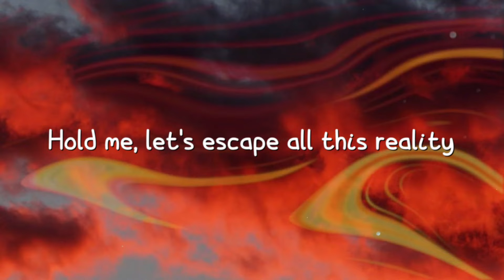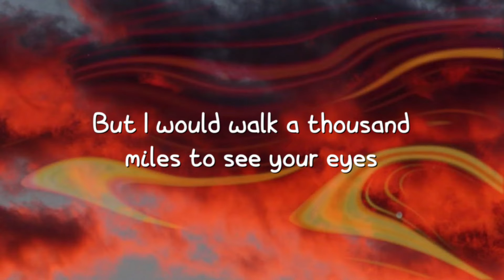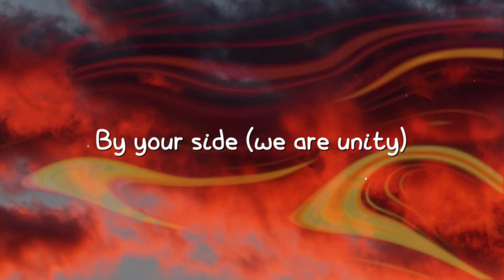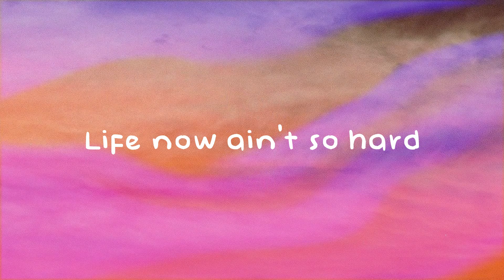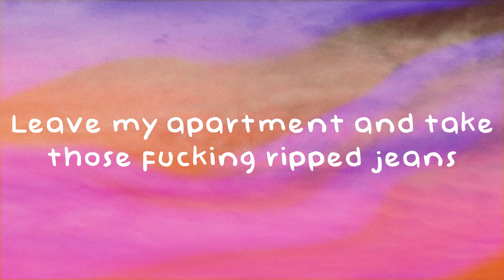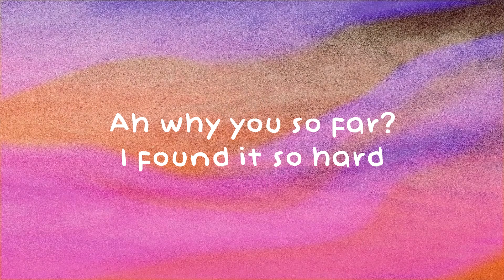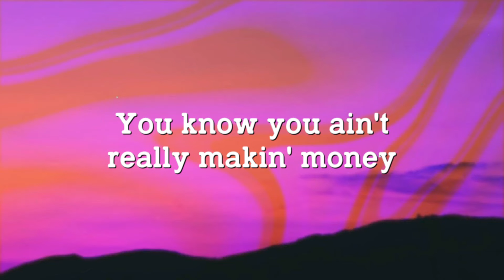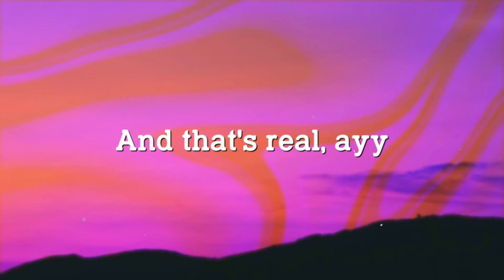Unity - Alan Walker, Walkers {Lyric-centric} 🦟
Unity - Alan Walker, Walkers {Lyric-centric} 🦟  Unity - Alan Walker, Walkers {Lyric-centric} 🦟